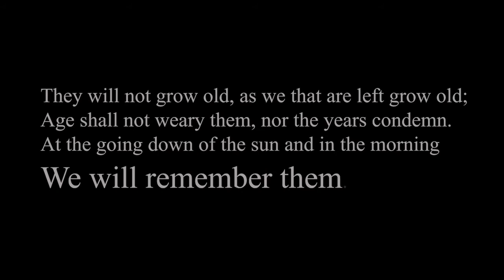We Will Remember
"We Will Remember", an ANZAC Day remembrance song by kiwi singer/songwriter Chanelle Davis.